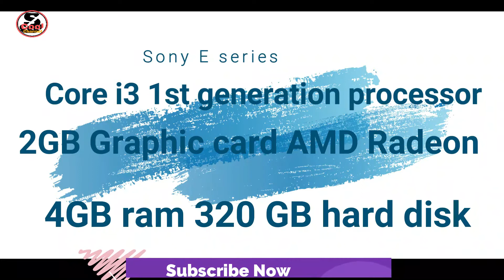Sony E series | 2GB Graphic card AMD Radeon | Core i3 |4GB ram 320 GB hard disk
2GB Graphic card AMD Radeon
Core i3 1st generation processor 4GB ram 320 GB hard disk
4GB ram 320 GB hard disk